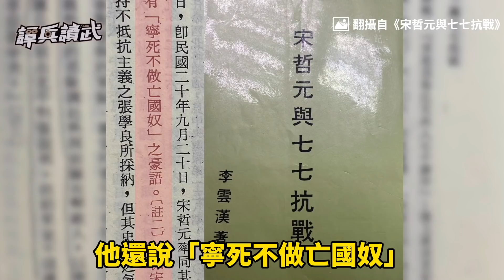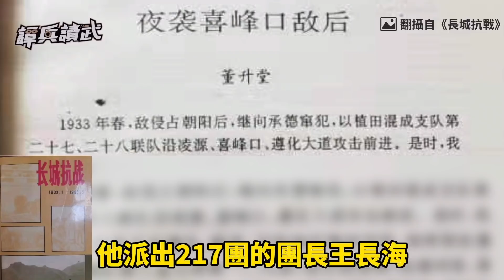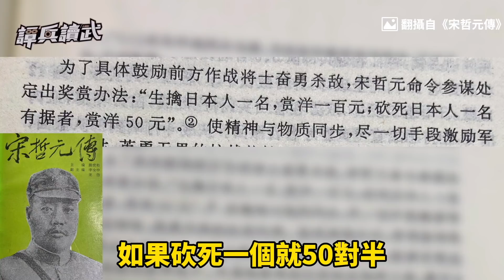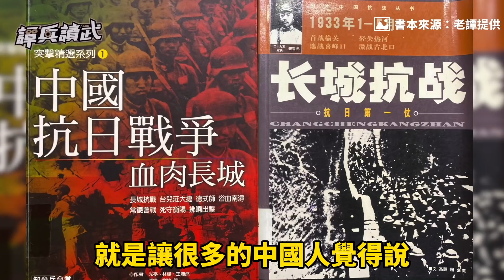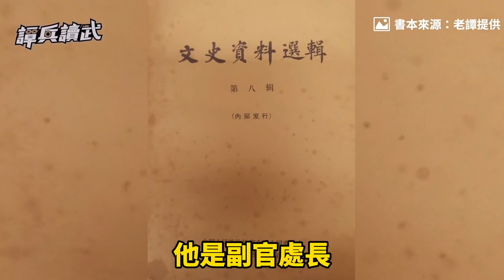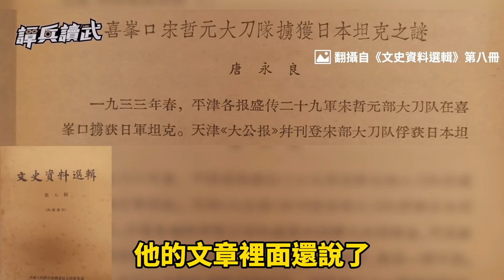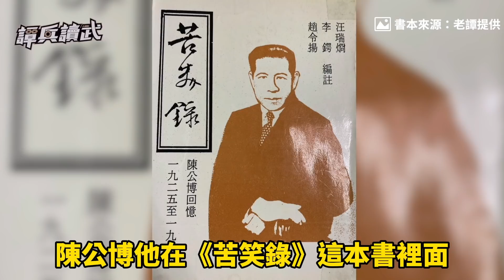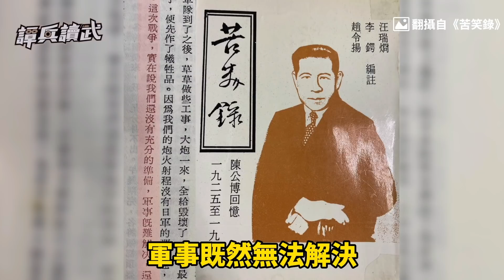【譚兵讀武EP80】悲壯大刀隊 「長城抗戰」真有斬殺上千日軍？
用大刀擄獲坦克！

●本集主要內容：
00:00 砍一人賞50大洋 大刀隊也是「抗日神劇」？
09:04 大刀隊擄日軍坦克？ 掌鏡者：模型啦！
18:09 大刀隊「血肉長城」 汪精衛嚇得「抗日變親日」